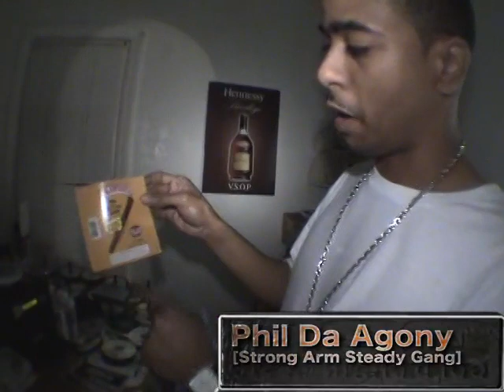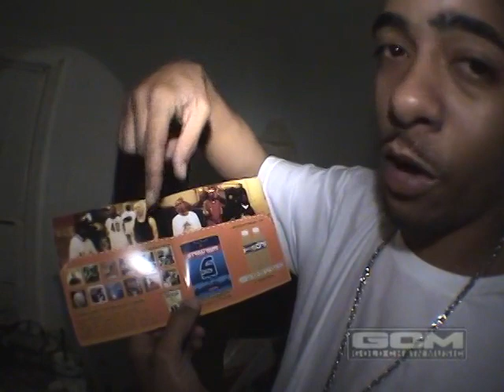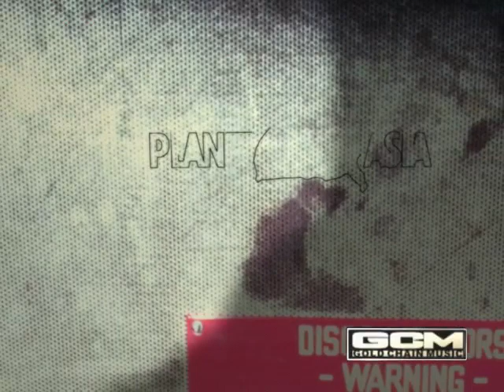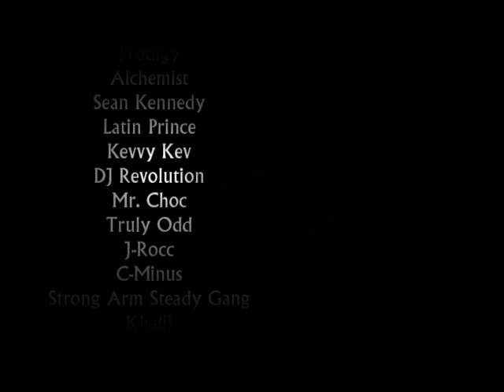PLANET ASIA:Don't Get It F***ed Up!!!!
Legendary MC Planet Asia takes you on a ride on this classic DVD from 2006. This DVD was part of the rollout for his album "The Medicine" released October 3rd 2006. Peace to Planet Asia THE LEGENDARY MC!

*SMC Recordings, Liquor Barrel, Fontana Distribution, Gold Chain Music, Joshua Silveira & Planet Asia